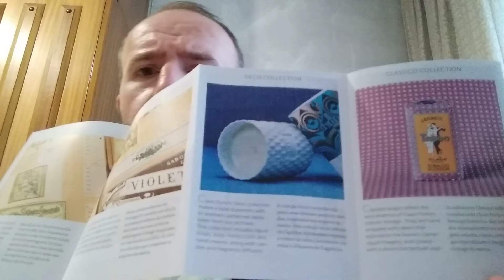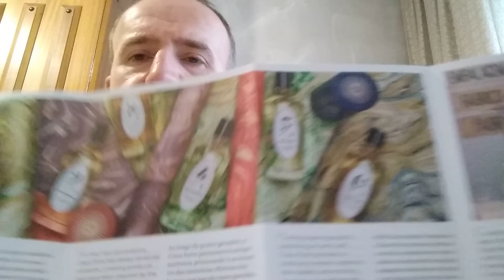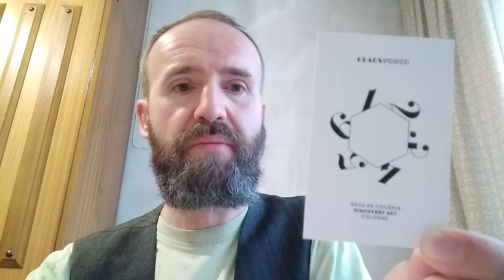CLAUS PORTO: AGUA DE COLONIA DISCOVERY SET ( 6 samples). Reseña n ° 115 / Review number 115.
Presentación de la firma portuguesa (CLAUS PORTO) de jabones, cremas, aguas de colonia,... fundada en 1887 por dos emprendedores alemanes en Oporto: Ferdinand Claus y Georges Schweder.
Respetan una manufactura artesanal con una influencia artística fuerte.
Las fragancias están inspiradas en los aromas y paisajes de su país, Portugal.
Sample 4: Agua CLEMENTINA.
Inspirada en los cítricos de la zona del Duero antes de llegar a Oporto. Huele a cáscara  y a la parte de fibra blanca de las mandarinas. El rendimiento es corto. Proyección suave a la hora y duración marginal igual a la hora y 20 minutos.
Lo mejor sería comprar un frasco de 125 ml y atomizarla sin miramientos. Ideal para primavera- verano. Da igual si sólo te dura un mes o todo el verano.

Sample 5: Agua Porto 5. Tiene cítricos en la salida, pero también sea moss (musgo de mar) en la base de la fragancia.
Huele a gel de baño clásico, maduro, fresco, ¿marino?
Es todo de momento. El precio oficial es caro (lo mejor, esperar a las rebajas de Navidad y verano o a promociones) , pero es una línea autentica, exclusiva.
Los envíos con DHL por 10€. ¡Perfecto!.
El próximo día, unas ideas sobre el resto.
Saludos /Regards.